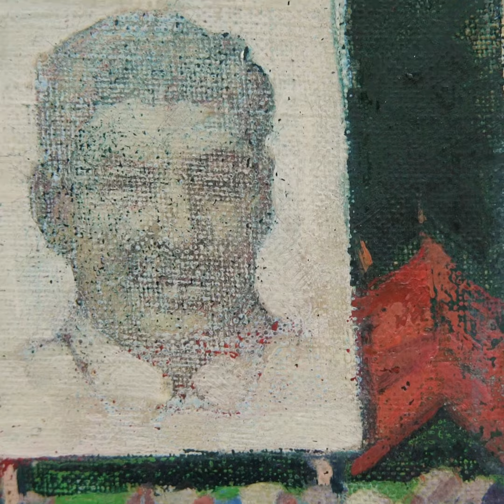ექსპონატის ისტორია, დავით კაკაბაძე "მიტინგი იმერეთში"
დავით კაკაბაძე 130

საუბრობს: ეკა კიკნაძე